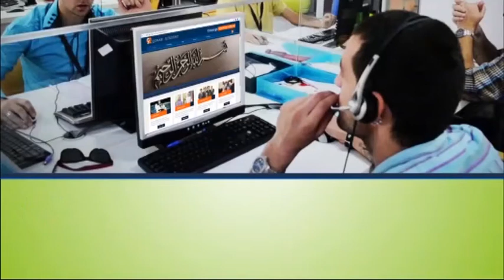quran competition in madrasa noorulquran 2020 part 12